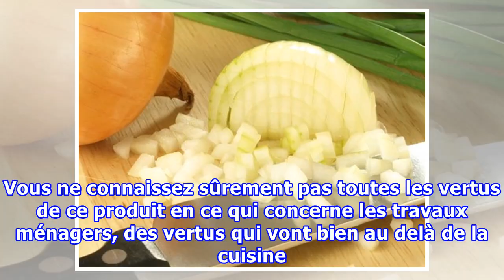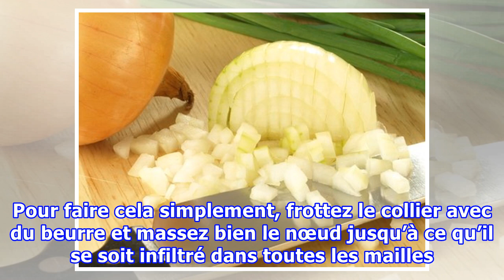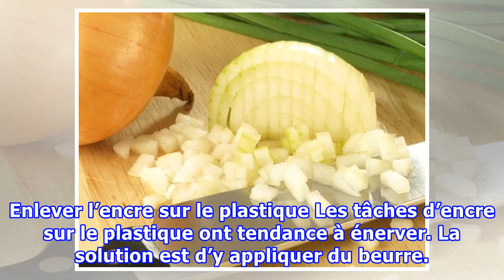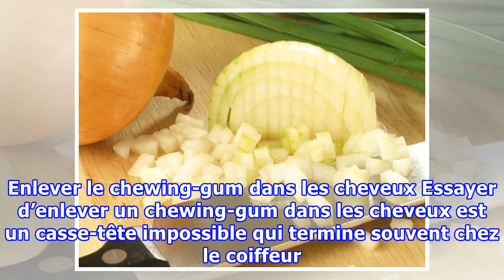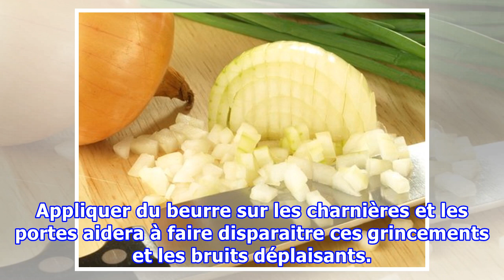Les 14 usages du beurre qui facilitent les travaux ménagers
Les 14 usages du beurre qui facilitent les travaux ménagers Pour que notre demi-oignon se garde bien au réfrigérateur, nous pouvons le recouvrir de beurre pour éviter qu'elle ne se ramollisse et que des germes ne sortent. En général, dans le foyer, nous utilisons le beurre exclusivement pour cuisine...